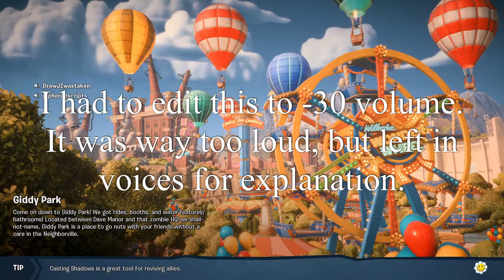Rambling & Defending Ep. 2 PVZ: BFN Graveyard & Garden Ops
This is the newest Plants vs Zombies Battle for Neighborville PC. This is Garden Ops, a PVE tower base defense with other players. It is one of the best ways to earn coins fast. If I do something wrong to make you click off the video, tell me what it is so I can fix it. The thumbnail has the Engineer and his evolution through the games. I use the 80's Action Hero (which is the best in this mode) and Acorn/Oak because I don't use him as often. Why can't their be a default option to have everybody muted then I can select to unmute people? All critique and tips are welcomed in the comments.